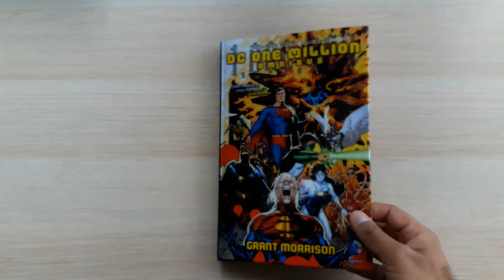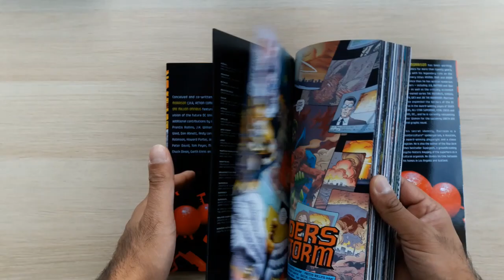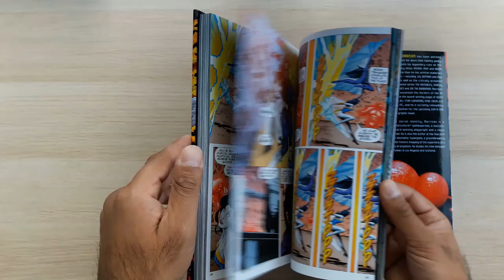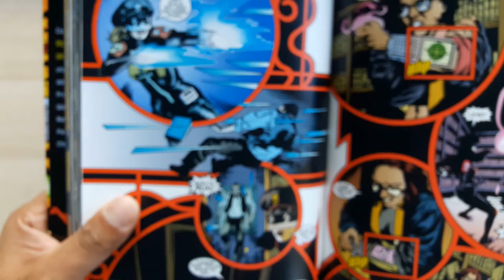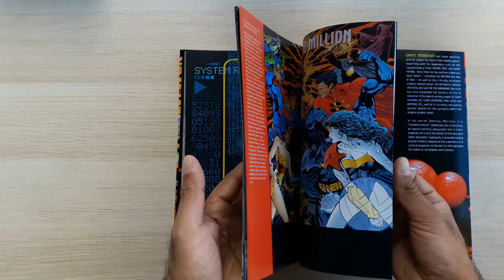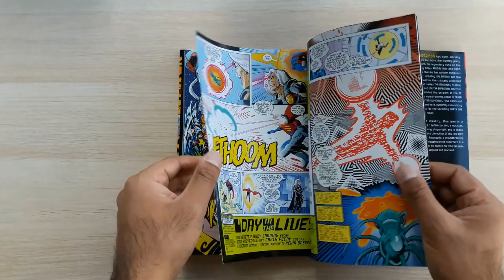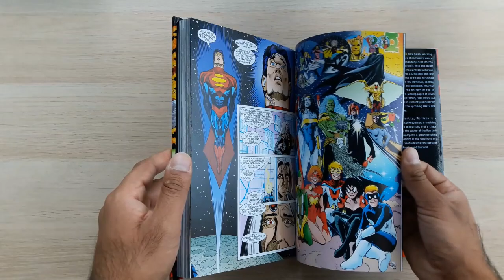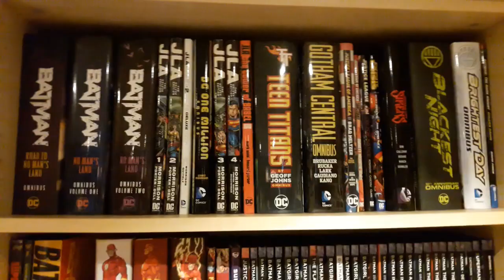Custom Bind Redaction - Slimming down an Omnibus PART TWO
It took a couple of months, but I got my slimmed-down omni project back!

The playlist for my Valiant Deluxe Editions guide is here (this is an older brief overview of the whole universe)

To read a free excerpt - or to download any of my reading maps - check out my